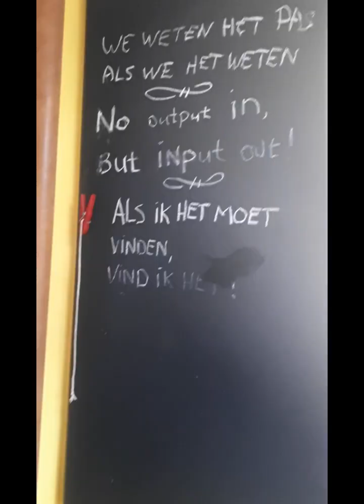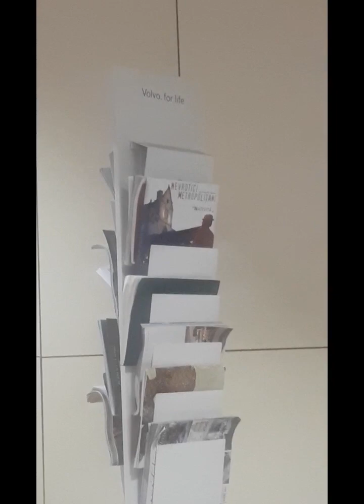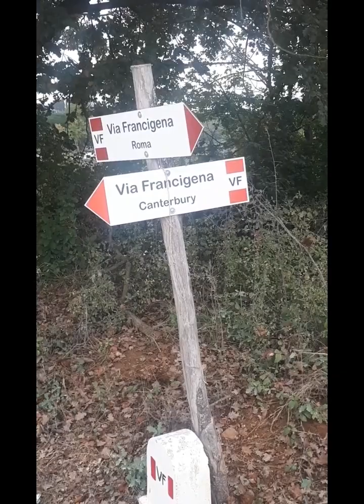🇮🇹A cloudburst in Tuscany. Finally a garage that repaired my car. And bad luck...